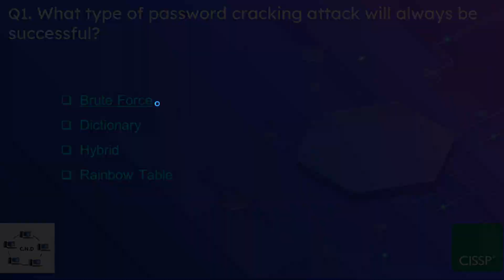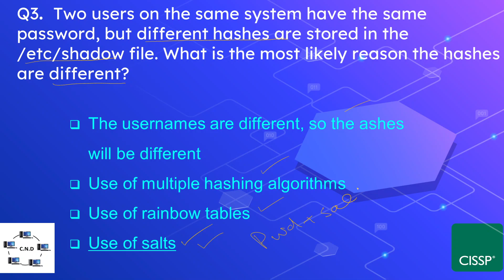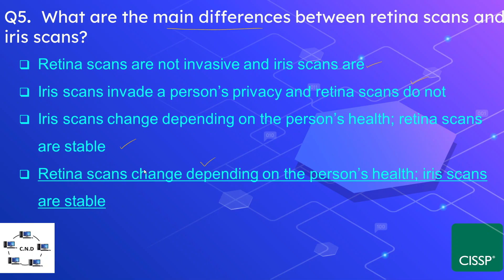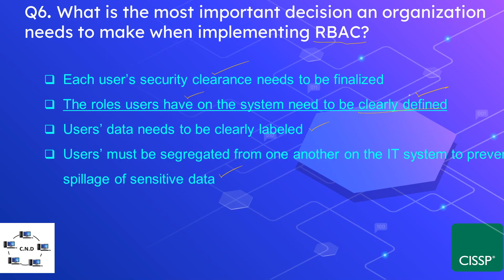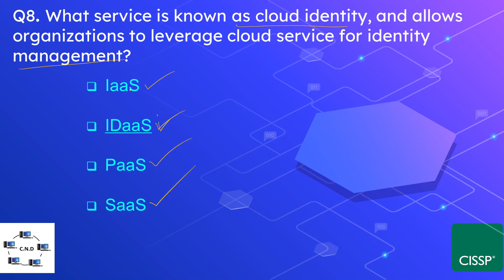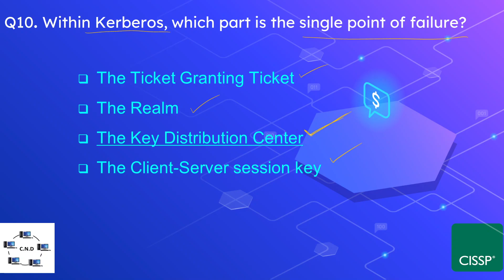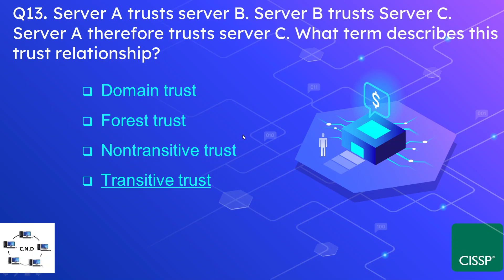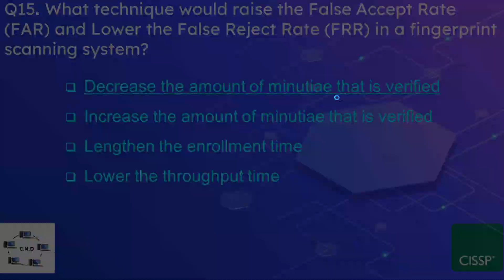CISSP Exam Questions and Answers - Domain 5: Identity and Access Management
We've uploaded an updated version of CISSP videos with better insights.
This video will help you prepare for the CISSP Domain 5 Identity and Access Management. The video will cover CISSP domain 5 -  Identity and Access Management exam questions and answers. In this video, we will share some of the most commonly asked CISSP exam questions and provides detailed answers to help you prepare for the test. The video will cover the exam questions and answers related to the following topics:
Identity management
Access management
User authentication
Authorization
Password management
Single sign-on (SSO)
Federation
Role-based access control (RBAC)
Privileged access management (PAM)
User provisioning
Multi-factor authentication (MFA)
Active Directory (AD)
Lightweight Directory Access Protocol (LDAP)
Identity as a Service (IDaaS)
Access governance
CISSP exam tips
CISSP exam format
CISSP exam content
CISSP exam preparation
CISSP exam resources
CISSP practice questions
CISSP exam study guide
CISSP certification process
CISSP exam domains
CISSP exam pass rate
CISSP exam difficulty
CISSP exam experience
CISSP exam time management
CISSP exam review
CISSP exam retake
CISSP exam online
CISSP exam study plan
CISSP exam training
CISSP exam mock test
CISSP exam common mistakes